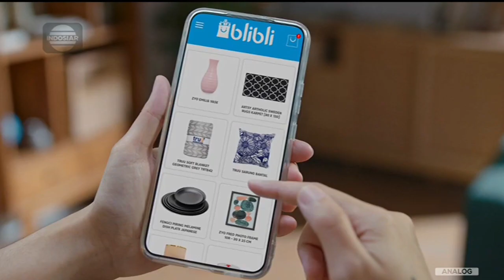Blibli Gasabar Ramadhan • Gas Ambil Rejeki • Furniture • TVC Edisi 2023 • Iklan Indonesia 15 sec